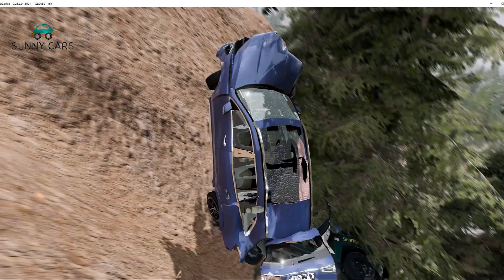Trucks ,Cars Vs Massive Speed Bumps - BEAMNG DRIVE